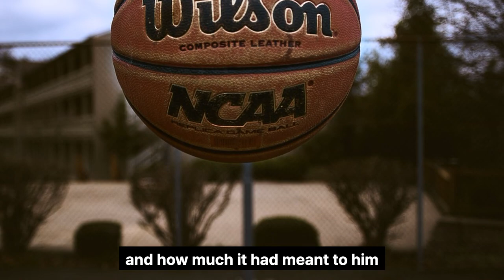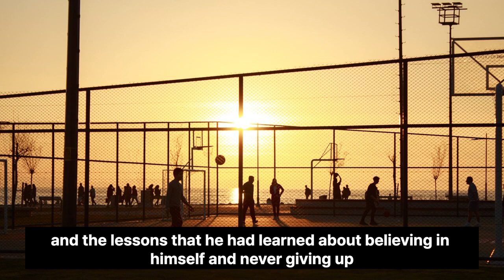The Power of Encouragement: How a Kid Learned to Believe in Himself and Win Big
In this heartwarming story, we follow a young kid named Alex who dreams of becoming a great basketball player. Despite practicing hard, Alex often feels discouraged and struggles to improve. That is until he meets a friendly and encouraging older boy named Ryan, who teaches him the power of perseverance and positive thinking. With Ryan's support, Alex enters a school basketball tournament and overcomes his nerves and insecurities to lead his team to victory. This story illustrates how a few kind words and a belief in oneself can make all the difference in achieving one's dreams.